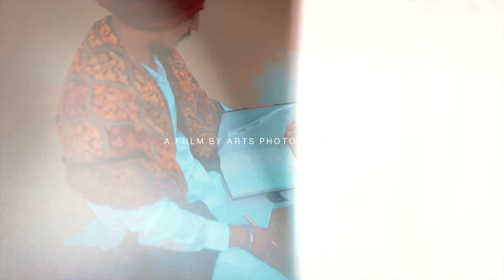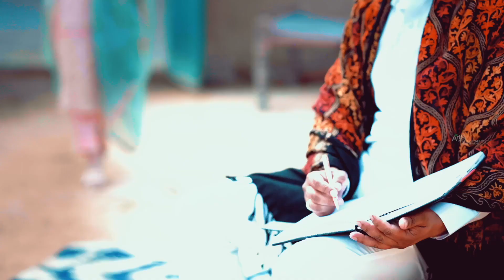PRE-WEDDING // Deep + Simranjeet // 2023 // BY ARTS PHOTOGRAPHY PHAGWARA 98786-88362 - 97791-43502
BEST PRE WEDDING FILM 2023 l DEEP + Simranjeet 4K I ARTS PHOTOGRAPHY PHAGWARA I INDIA

Arts Photography Phagwara
We offer Services in Photography And Cinematography To Make Your Special Day A Memorable Day